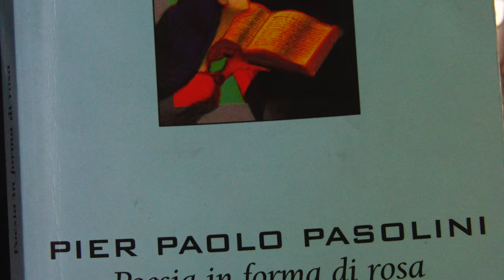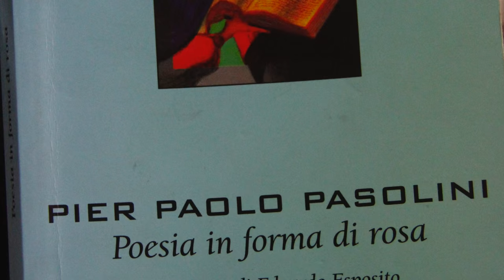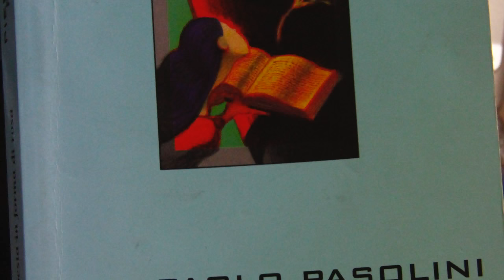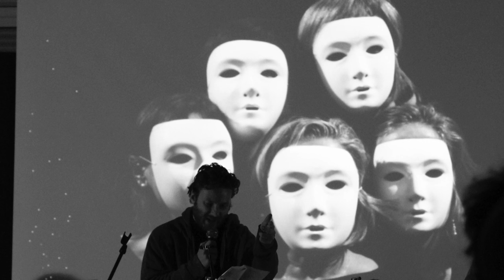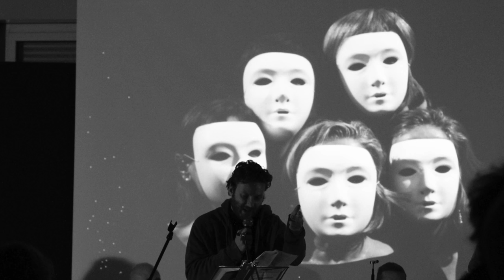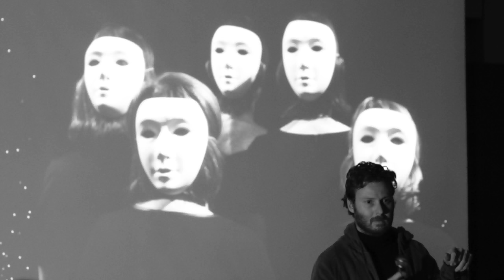Poesia in forma di .... musica - Omaggio a Pasolini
Poesia in Forma di Musica, Pier Paolo Pasolini - Fligh Band